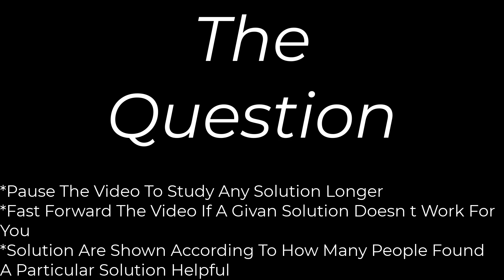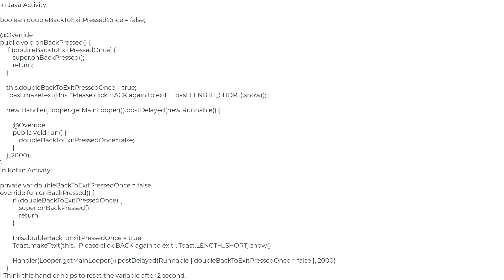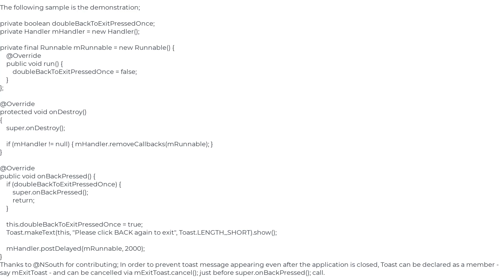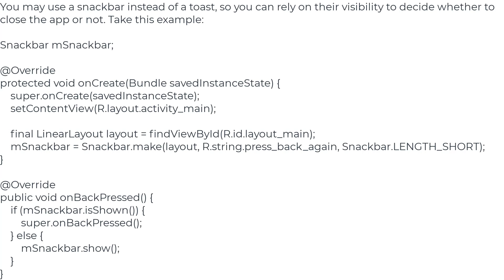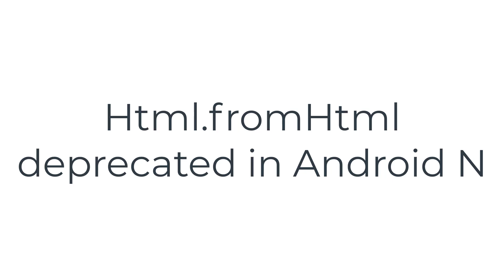Clicking the back button twice to exit an activity(5solution)